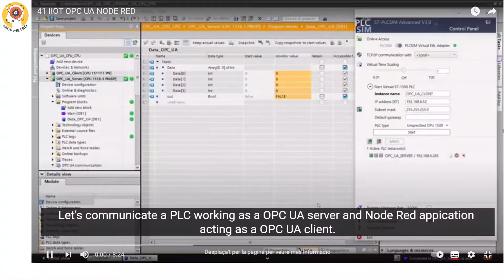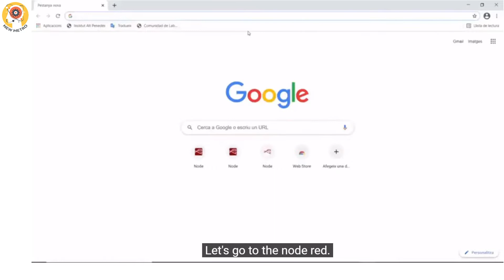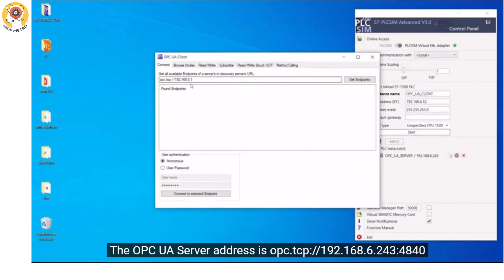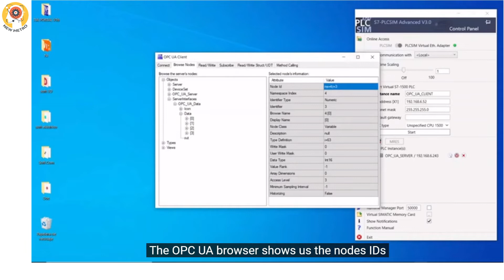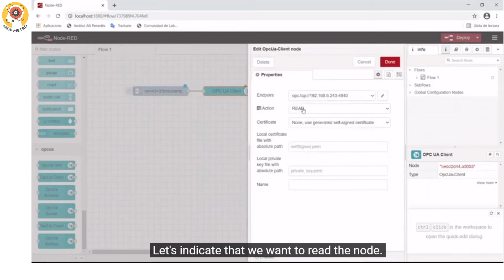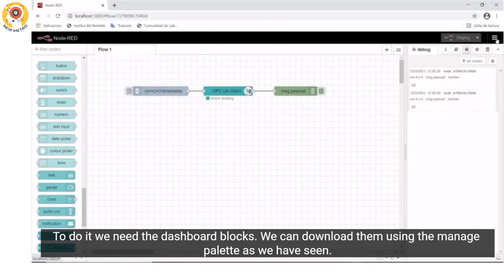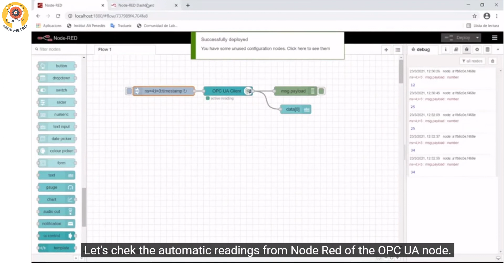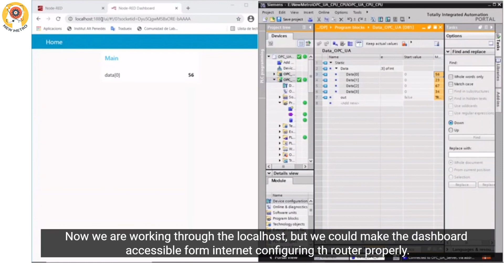OPC UA NODE RED